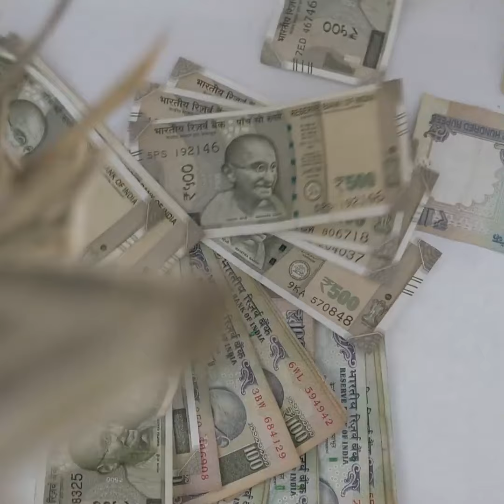Hamain Ramzan me Maharaj Bharat ki Mehman Nawazi se bohat kuch seekhna hoga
ہمیں رمضان میں  مہاراج بھارت کی مہمان نوازی سے بہت کچھ سیکھنا ہوگا